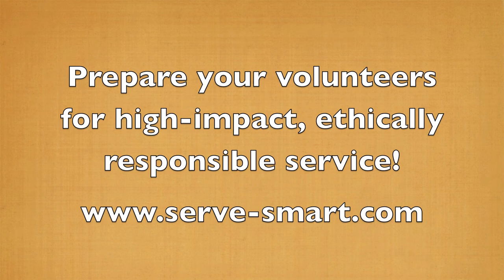Serve Smart's Colin Monaghan on Campus Compact's Continuums of Service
Serve Smart's Colin Monaghan shares his experience at Campus Compact's Continuums of Service Conference, 2013

Hi, I'm Colin with Serve Smart.  I just got back from the Continuums of Service Conference that was held this year in Portland, Oregon.  It was a really great time, a great opportunity to talk to a lot of people who were coordinating volunteers, heading up service learning programs and working on all sorts of other support programs for volunteers and the people who work with volunteers.

I had a great time talking with people about all of the things that they're doing with volunteers.  It was really great for us to learn about some of the issues that people are dealing with.  A bit thing is just getting more and more students involved in service learning.  A lot of groups have goals that they set for themselves for things like "we want to get 1000 students involved in service learning, so that means finding 300 more students who are not involved in any kind of service and get them hooked into some kind of service program through one of the courses they're taking."  And that's great to see.

There was also a big emphasis upon making sure that those service experiences are really valuable and meaningful for the students.  A lot of people are talking about what is the best way to do that.  Usually the students who are volunteering will have some sort of reflection as they're going through the process or at the end of the process.  One of the things that I talked to a lot of people about is the benefit of having those volunteers do something prior to their service experience, also, to get them thinking about how they're going to be approaching that service opportunity and just kind of what they're mindset is as they go into that.  Priming the pump to get them thinking differently than they might have otherwise and get them getting a lot more out of the experience than they might have otherwise.

So that is one of the things that we're really excited about as a possible way to use Serve Smart to help do some training before these volunteer opportunities to take place to really challenge volunteers to think about how they're serving the people around them.

That was interesting to see, and there are a lot of other people doing interesting things to help with the volunteer experience also, and it was a great group to talk to, a great conference to be a part of, and we're looking forward to going back next year in Hawaii!